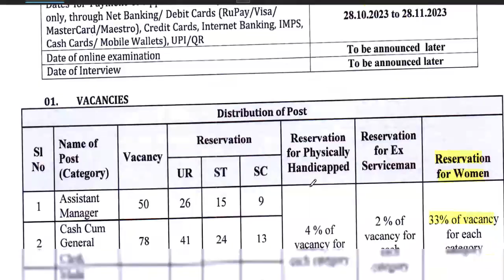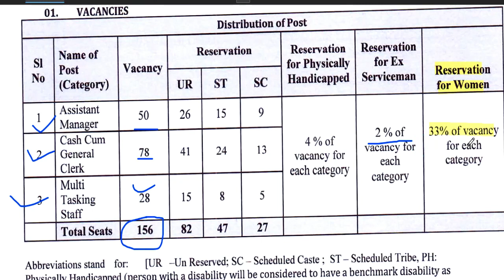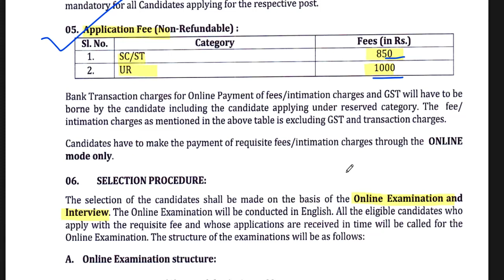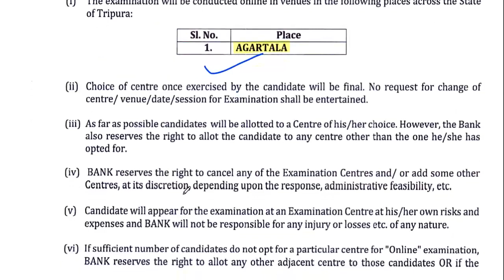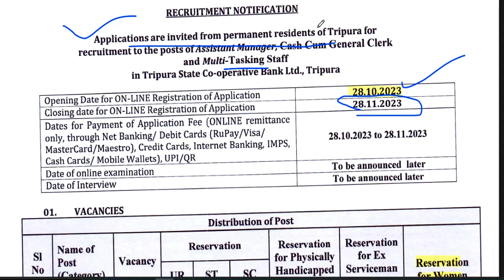10TH/Graduate/PG VACANCY | SALARY-42900 | STATE CO-OPRATIVE BANK | AGE SELECTION COMPLETE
10TH/Graduate/PG VACANCY | SALARY-42900 | STATE CO-OPRATIVE BANK | AGE SELECTION COMPLETE